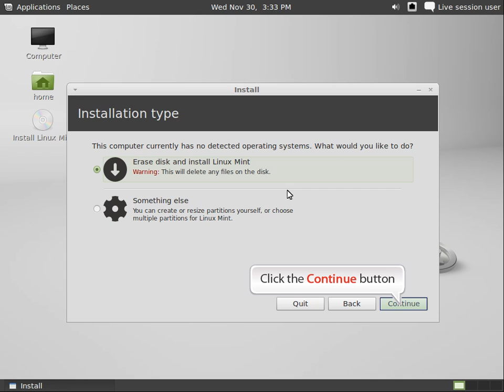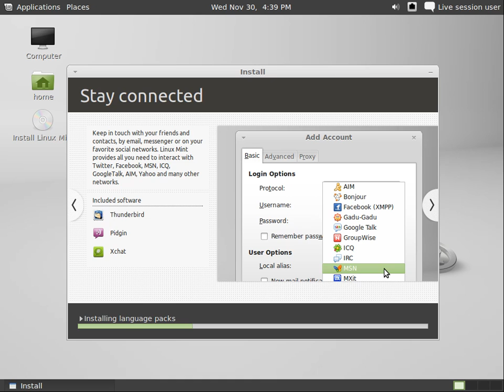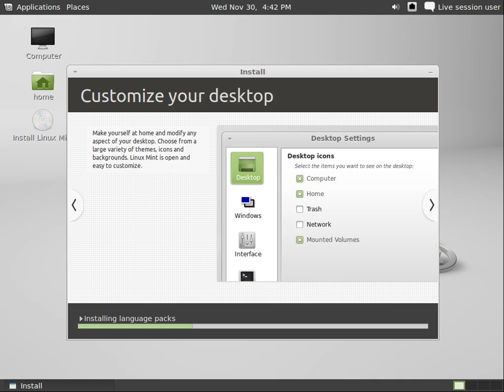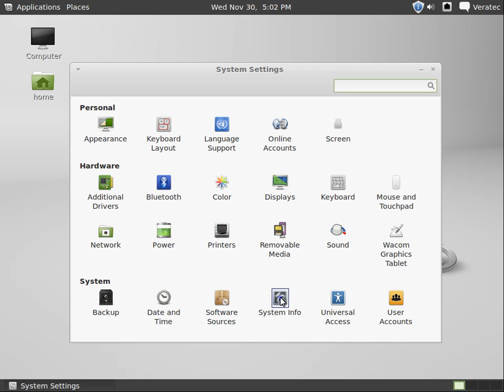How to install Linux Mint 12?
Video guide will go through whole installation process of Linux Mint 12.